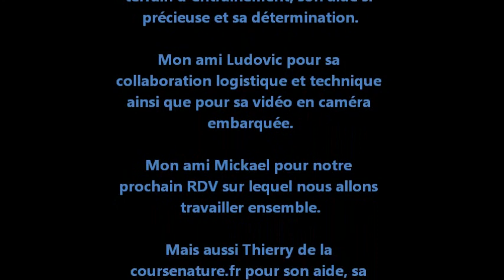Le Guéméné Trail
Rassemblement Trail dans le 44